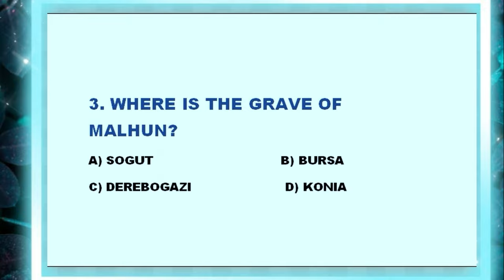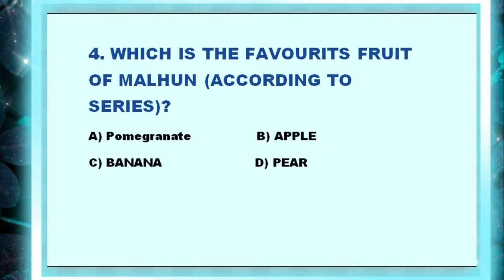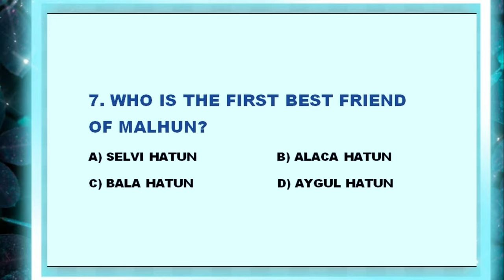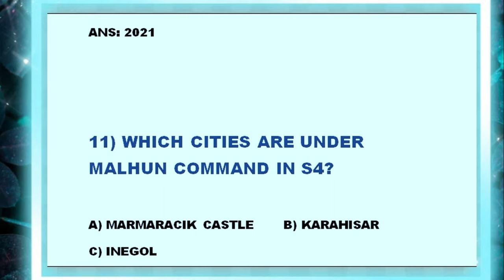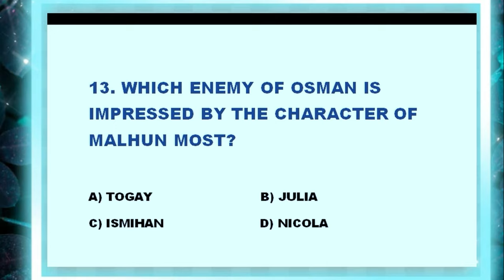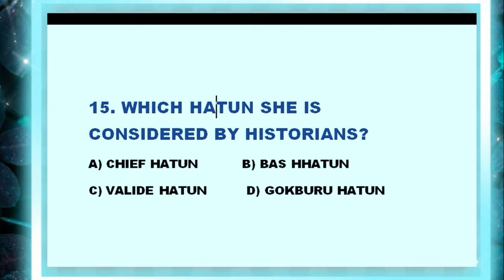TOP 15 Q/A ABOUT MALHUN SULTAN||ONLY MAL STAN CAN ANS||HISTORY + SERIES